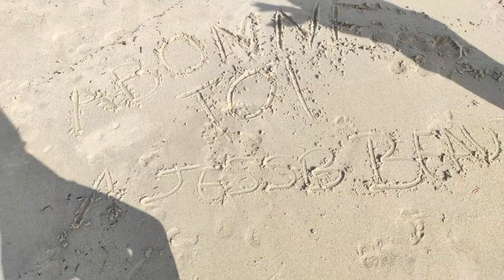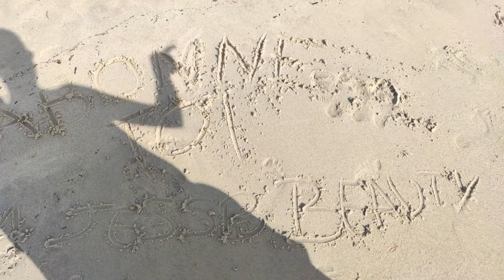VLOG : DÉCOUVERTE DE NOUVEAUX SPOTS À PORTICCIO !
DÉROULE POUR PLUS D’INFOS ⬇️

Semaine plus calme en Corse avec des journées pluvieuses, en grande majorité ! Je vous présente ma night routine soins, un tuto make-up et de nouveaux spot à Porticcio 🤍

PLANNING VIDÉOS 📆
MERCREDI : 18H
DIMANCHE : 18H

- Dior Backstage - Gloss Repulpeur de lèvres - Teinte Copper Gold - 38,00 €